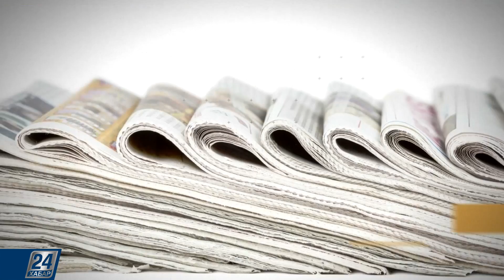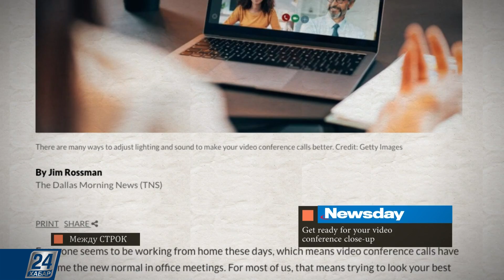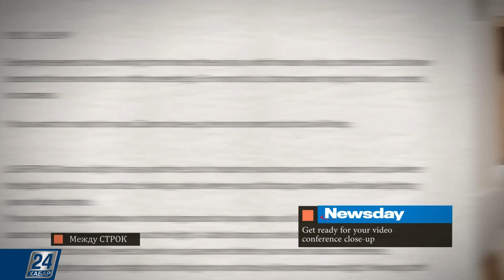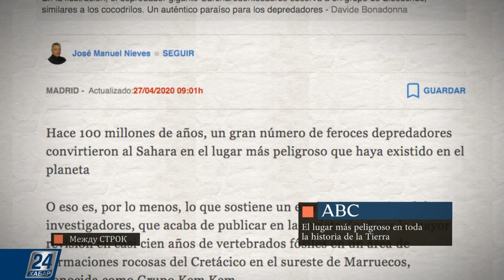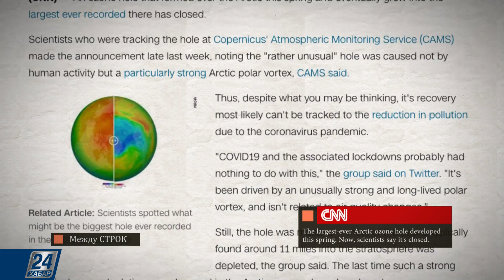Озоновая дыра над Арктикой закрылась | Между строк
Новости зарубежной прессы:

- Учёные ищут лучшую стратегию против коронавируса;

- Советы по улучшению работы в условиях изоляции;

- О жизни в Сахаре 100 миллионов лет назад;

- Учёные из службы мониторинга атмосферы имени Коперника констатировали закрытие крупнейшей дыры в озоновом слое над центральной Арктикой.